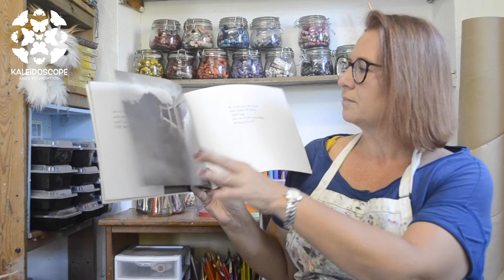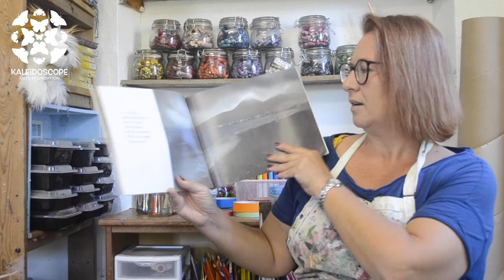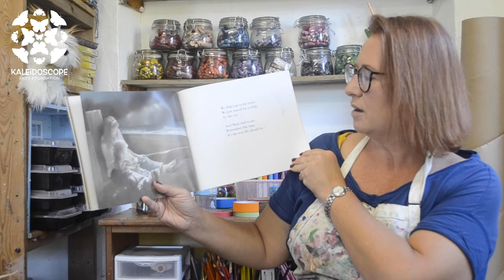Creative Minds Story Time The Big Big Sea